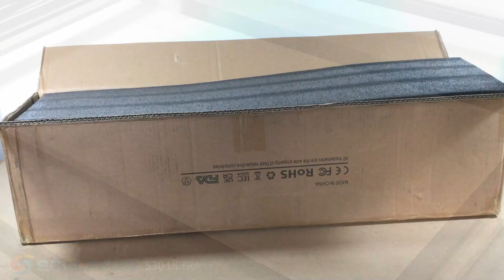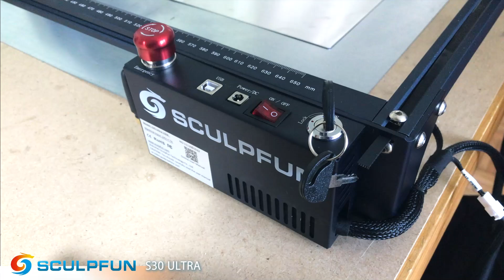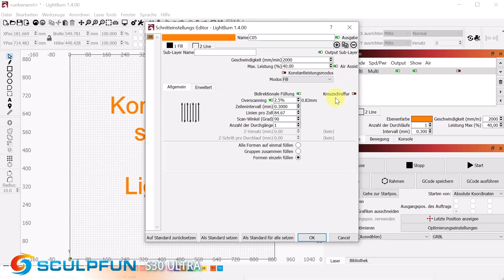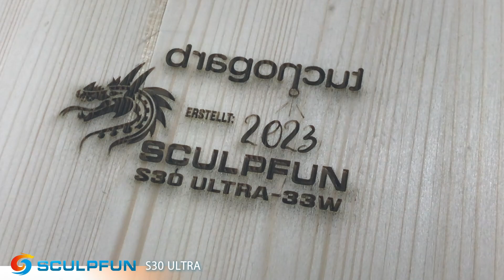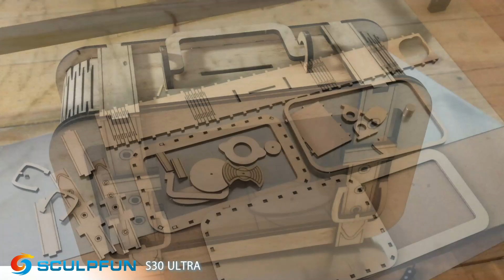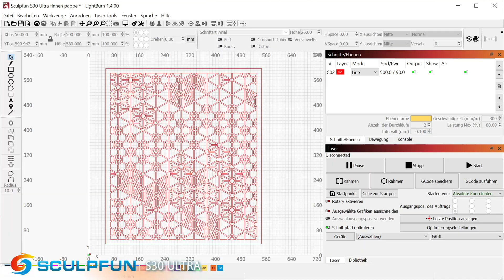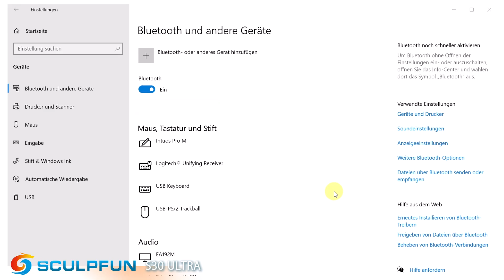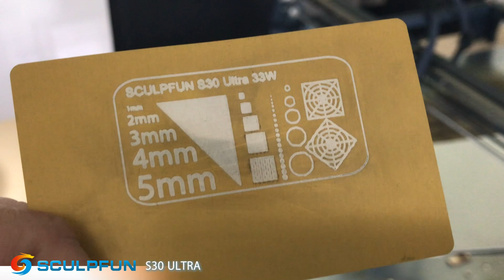Sculpfun S30 Ultra 33 W Die Kreissäge zum Möbel bauen - Lohnt sich das Upgrade?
Sculpfun S30 Ultra mit 33 Watt. Was ist neu? Lohnt sich das Upgrade.
Ich zeige Euch heute, was man mit dem neuen S30 Ultra machen kann.

Meine Seite, mit tollen Tipps und Tricks und Downloads
Hier findet Ihr die Schnittdatei für den Tisch.

Der Multilayer von Etsy
Sculpfun S30 Ultra
Laser Modul optical Power : 33Watt 6 Dioden zu 6Watt
Elektrische Power : über 84 Watt
Gravurfläche : 600mm x 600mm
Spot : 0.08mm x 0.1mm
Steuerung : USB / Offline
Fokus Typ : Fixer Focus
Laser Wellenlänge : 455 +/- 5nm
Luftpumpe : 30L/Min über Lightburn steuerbar (M8)
Endstops - vorhanden
Verbesserter 42-Bit-Schrittmotor
Austauschbare Linse
Ohne zusätzlichen Umbau erweiterbare Modulleistung 11/22/33 Watt.

Sculpfun Honeycomb
H3 400mm x 400mm

Für den Zusammenbau : Bosch Professional Akkuschrauber Bosch GO (inkl. 25-tlg. Bit-Set, Ladekabel, L-BOXX Mini)